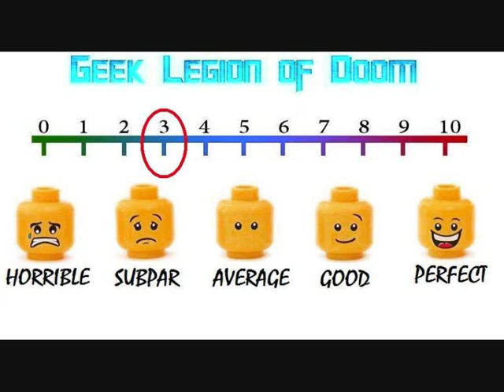THE PINING ( 2019 Natalie Gibson ) Supernatural Demonic Horror Movie Review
Tom Sizemore, Miguel A.Nunez Jr and Jackie Dallas from "Stranger Things" feature in THE PINING, a new horror movie available this month on Amazon Prime.

When members of Joe's (Diogo Hausen) therapy group start dying under mysterious circumstances, Detective Harris (Jackie Dallas) is forced to reopen a cold case. Her only lead: Father William (Tom Sizemore) - the group therapy leader who seems to know more than what is in his police statements.